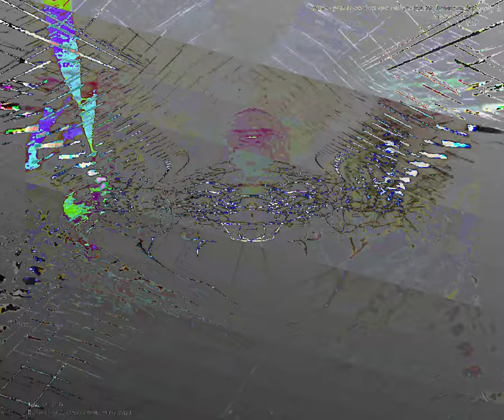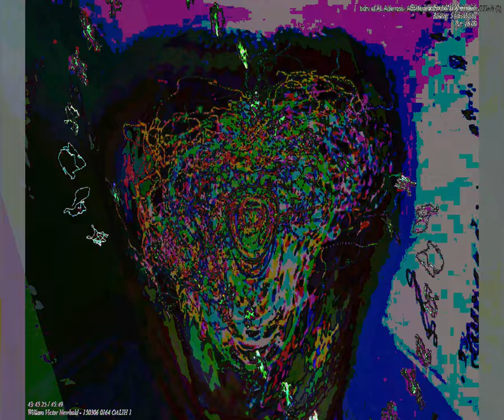[EPILEPSY WARNING] Movie 23 09 16 10h40m25s